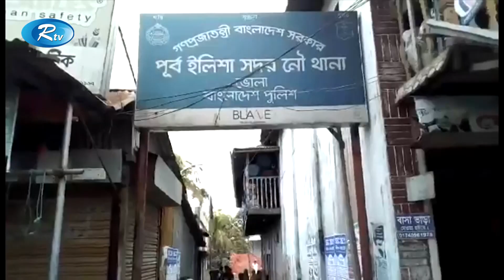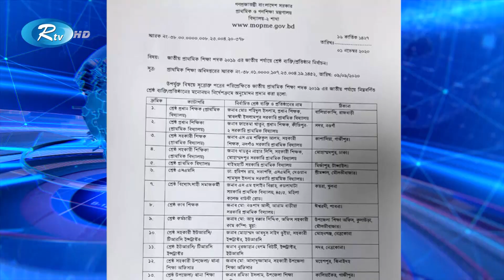মুন্সীগঞ্জের লৌহজংয়ে একটি বাড়ি থেকে প্রায় ৭ হাজার কেজি মা ইলিশ জব্দ | Rtv News